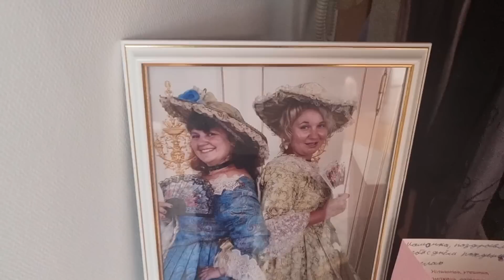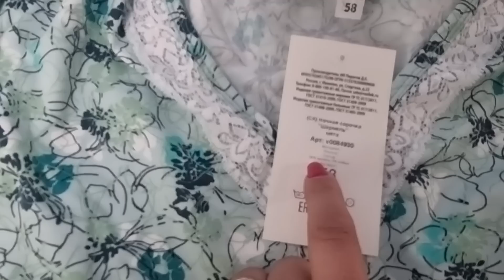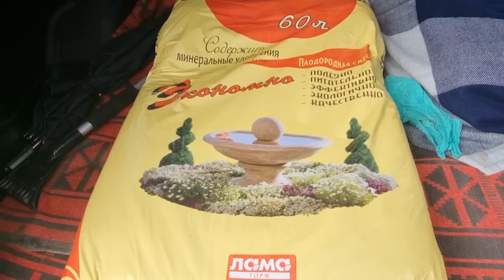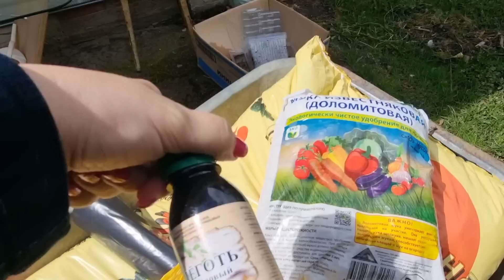Получила Наряды от Любимого Василька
5. В Яндекс Дзен :
Сегодня мы вам показали:
Платье "Полоса" винный